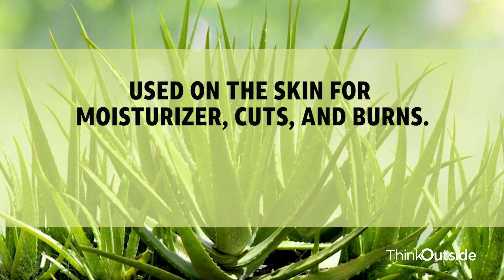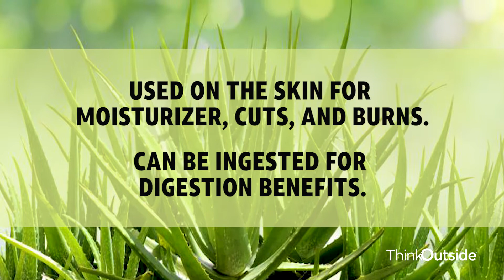I F'n Love This Plant - ALOE VERA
In this video I'm sharing an awesome indoor + outdoor plant that can be used for multiple applications while we're all stuck inside during Covid-19. The mighty ALOE!

(Video production by Damian Martorana)